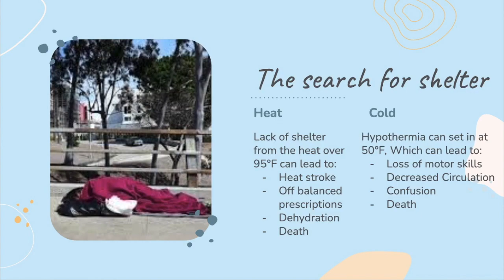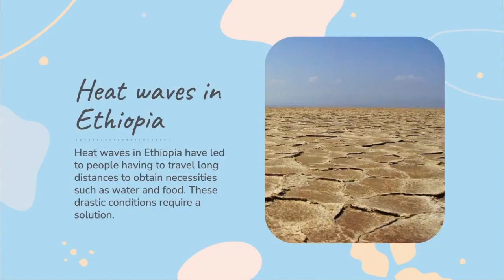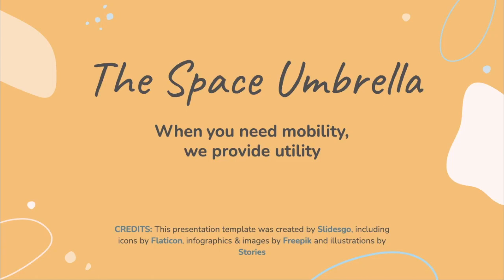JTIC21 1st Place Winner: The Space Umbrella by the Poverty Preventers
2021 Jacobs Teen Innovation Challenge - This worldwide event supported educators and teenagers in developing social good solutions aligned to the UN Global Goals using Design Thinking.

1st Place: The Space Umbrella
Team: Poverty Preventers

The solution created by this team provides portable protection from extreme weather conditions including low temperatures, precipitation, and harsh sun. People experiencing poverty and homelessness are often at a loss for shelter. With climate change becoming more and more prominent, the shelter necessity is growing. Unexpected extreme weather fluctuations subject people lacking shelter to many serious life threatening reactions. Shelters that provide cover are often not accessible.

Created by a 9th grade team with two girls and one boy from Mount Everest Academy in San Diego, California, and supported by educator Eric Nielson.

The team and the educator have chosen to donate their $1000 first place prize to Helping Other People (HOPe).